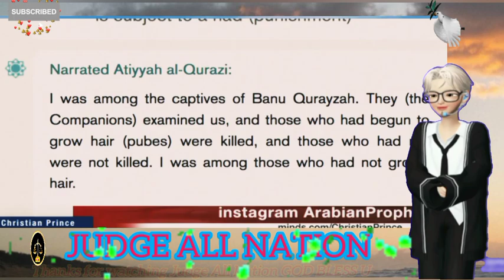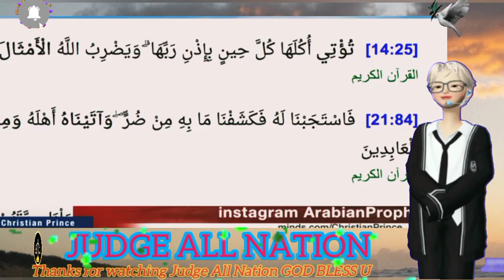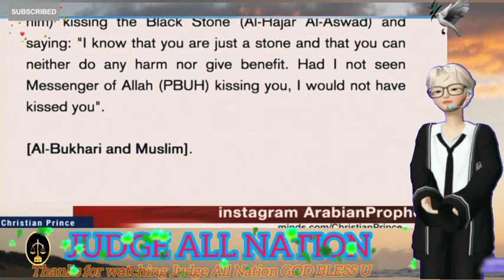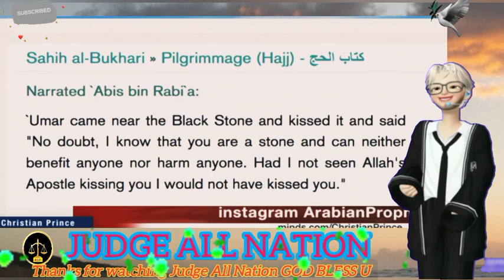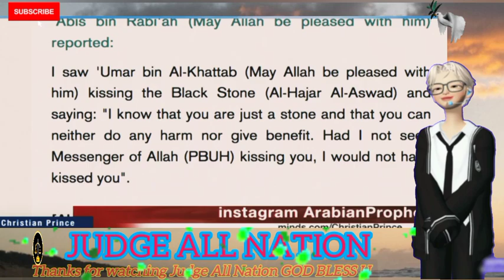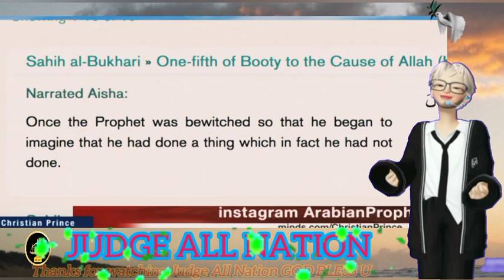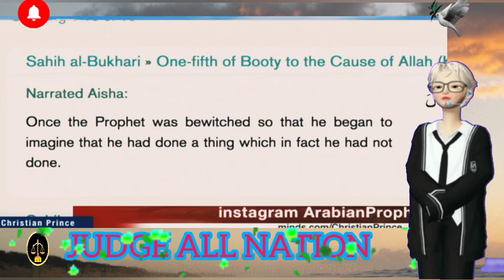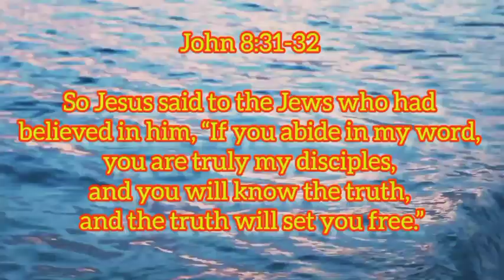Christian Prince Debated Mr NADY About SATANIC VERSES |Educational Purposes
Christian Prince Debated Mr NADY About The SATANIC VERSES |Educational Purposes ‎@judgeallnation

Read Christian Prince's Books: